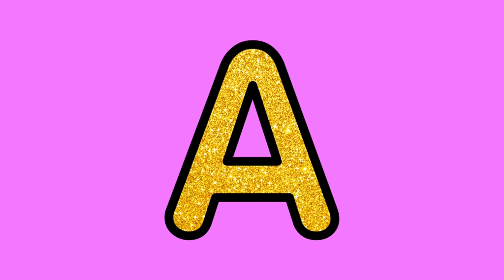LET’S LEARN COLORS AND THE ALPHABET. | ABC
Welcome to our educational kid's video series. Let's learn the colors and alphabet.
In this video we will learn colors; PINK, SKY BLUE and RED. Also, we will learn the letters; A, B, and C with kid's songs.Let's learn the colors and alphabet in preschool learning.
Easy step-by-step cartoon alphabet drawing and coloring.  | Alphabet drawing for kindergarten.

Cute drawings are waiting for you.

You can download the drawings from the link below and you can paint them together with your kids.

LET’S LEARN COLORS AND THE ALPHABET.